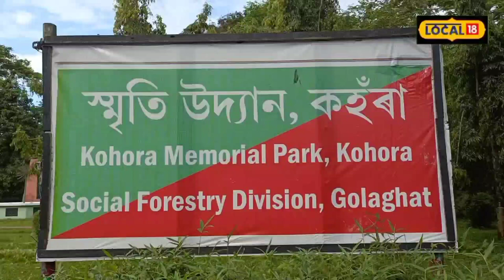Kohora Memorial Park : ক্ৰমে জহি খহি গৈছে বন শ্বহীদৰ স্মৃতিত নিৰ্মাণ কৰা স্মৃতি উদ্যান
Kohora Memorial Park | Kaziranga ত বন শ্বহীদৰ স্মৃতিত নিৰ্মাণ কৰা স্মৃতি উদ্যানখন ক্ৰমে জহি খহি যোৱাৰ উপক্ৰম হৈছে ৷ হাবি বননিয়ে আৱৰি ধৰা পৰিৱেশটো এতিয়া পৰিণত হৈছে মদ-জুৱাৰ আড্ডাস্থলীলৈ ৷ কাজিৰঙাত বন শ্বহীদক সন্মাই জনাই নিৰ্মাণ কৰা হৈছিল এই স্মৃতি উদ্যানখন ৷